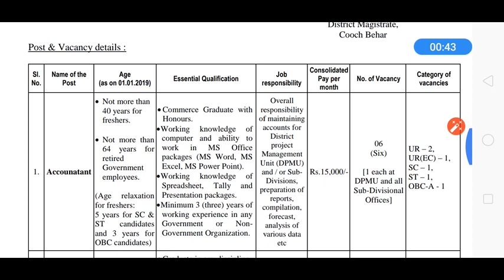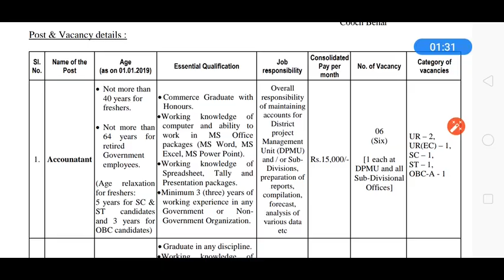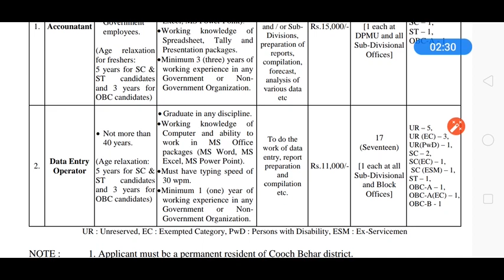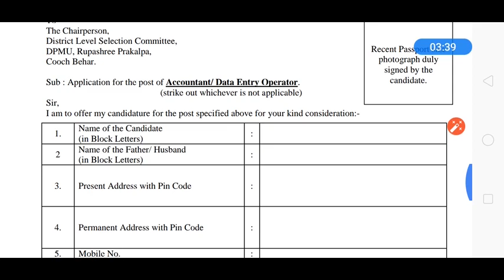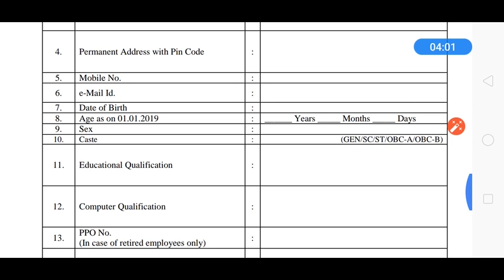||WB NEW JOB NOTIFICATION||Recruitment For Accountant & Data Entry Operator in CoochBehar District||